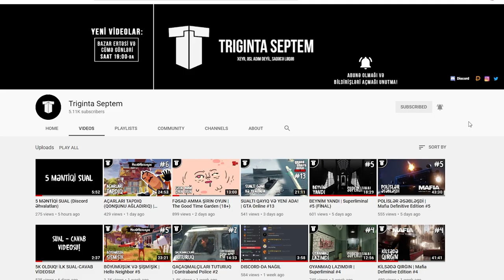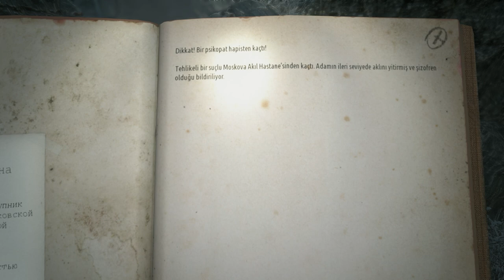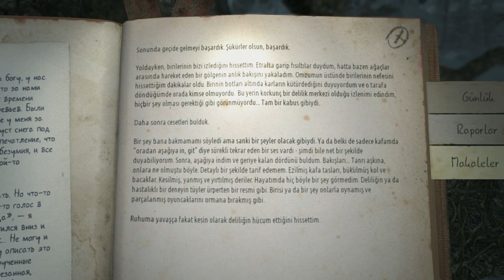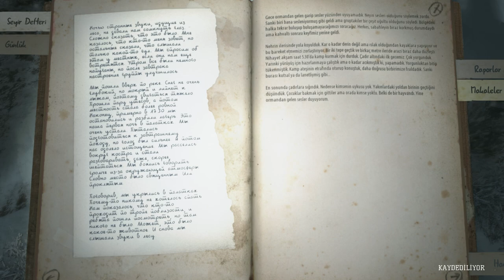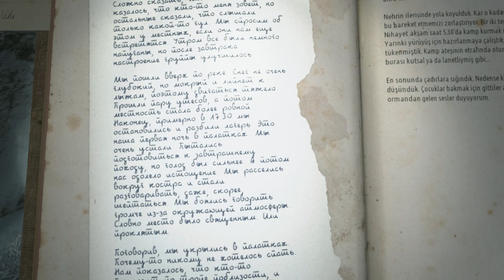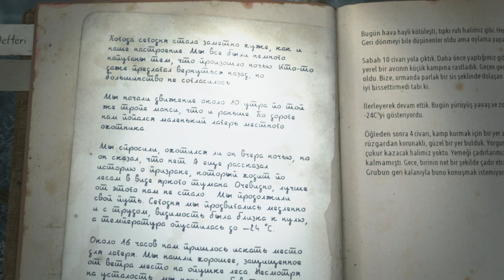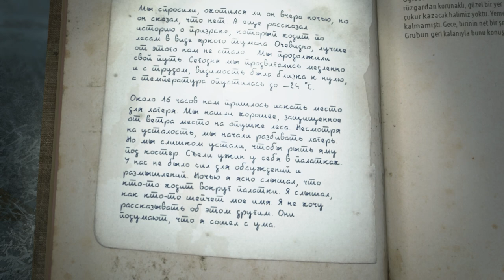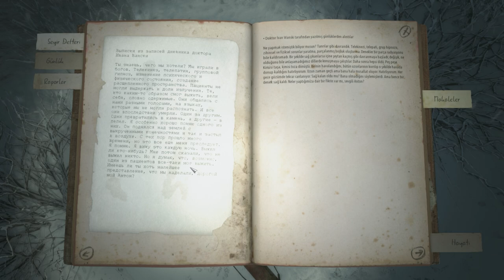QORXUNC AĞAC | Kholat #4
Kholat oyununa davam edirik! Uzun yolları gəzərək gəlib tək ağacın yanına çatırıq. Amma bu qorxunc ağac adi ağac deyil. Niyə? Videoda görəcəksiz...
Xoş izləmələr!
oyun
oyunlar
triginta septem
triginta
septem
oyun
kanali
azeri oyun kanali
gülməli montaj
yutuber
aztube
oyunçu
azeri yutuber
oyuncu
oyun videoları
montaj,
gülməli anlar
gulmeli anlar
triginta septem yeni video
triginta yeni
among us
raft
gta
pubg
the forest
dublyaj
dublaj